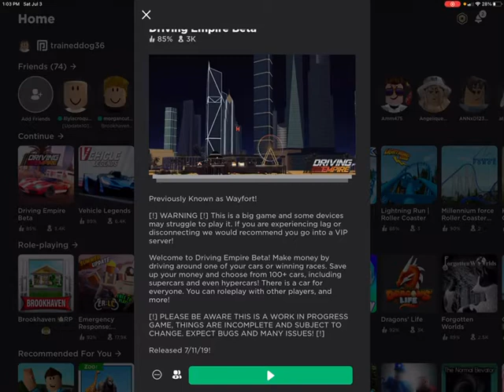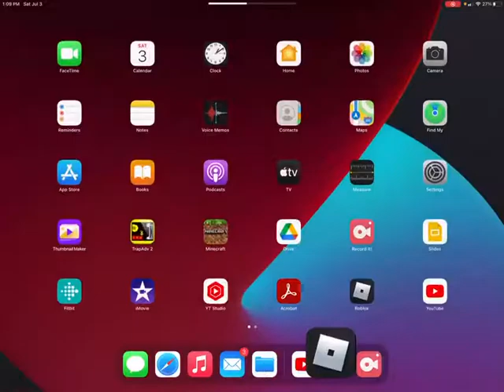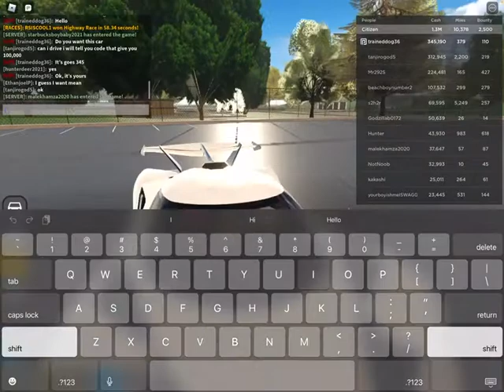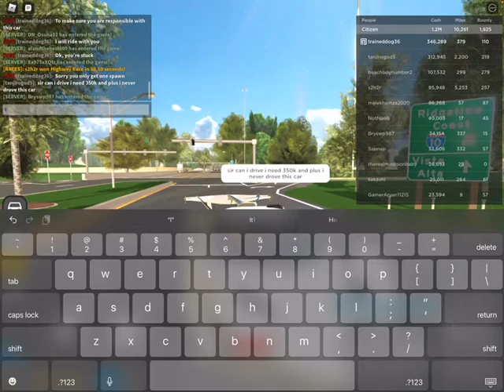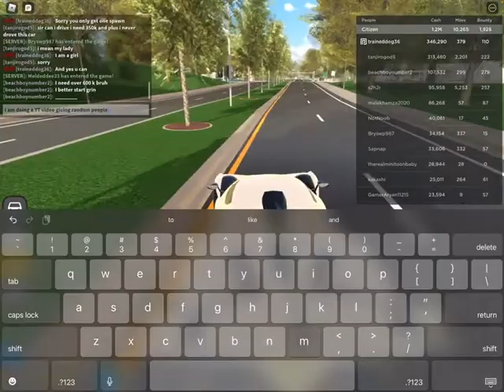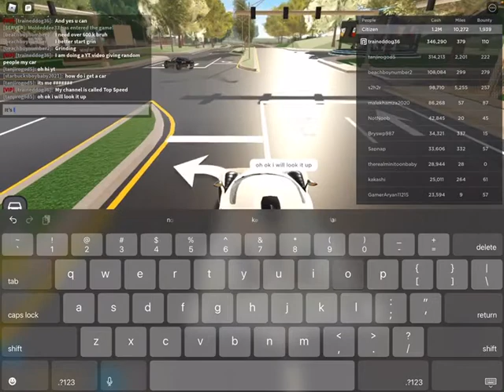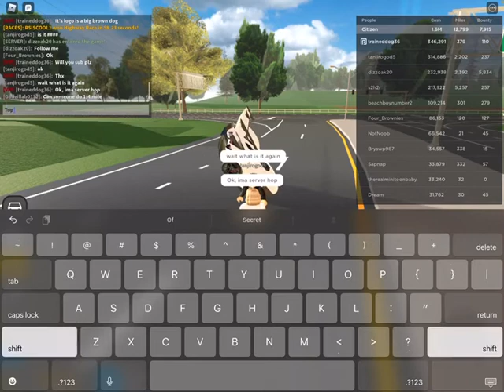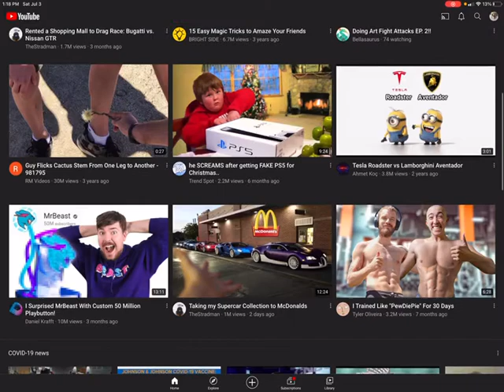Giving Random People My 2016 Vision IE (Driving Empire)